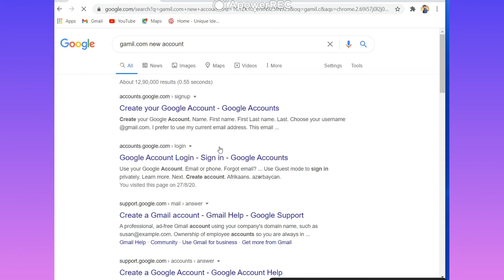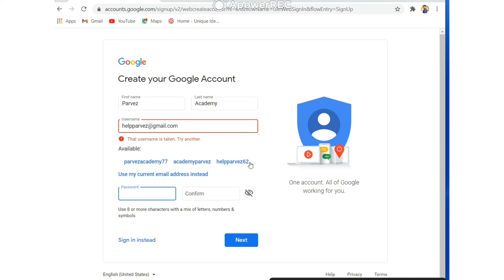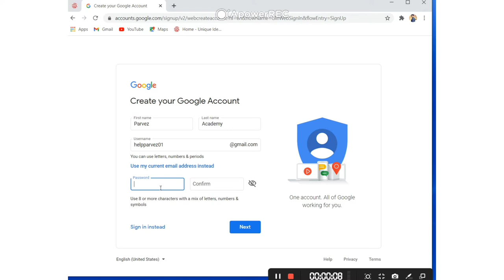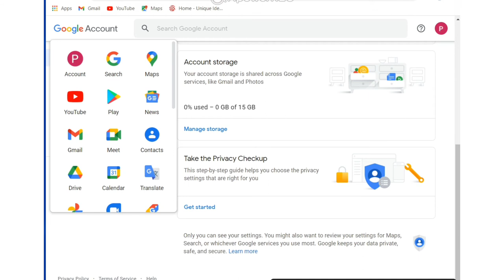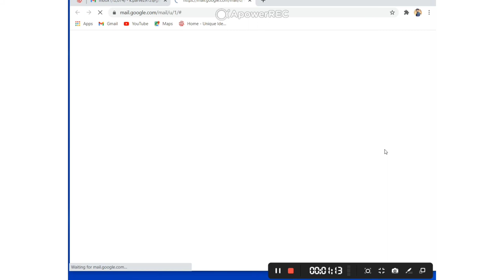Gmail account kaise bnaaye 2020,gmail account kaise manage 2020, creat Gmail in 2020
is video me aap sikhenge ki google account ko kaise manage karte hai.  google account location aur history kaise off karte hai, google account me 2 step verification kaise lagate hai.  google account se gmail aur youtube jaisi sab services use ki jati hai isliye google account ka safe hona zaruri hai warna koi bhi iske through aapke gmail aur youtube channel ko hack kar sakta hai.  is video ko dekhne ke baad aap apne google account ko manage karna sikh jayenge